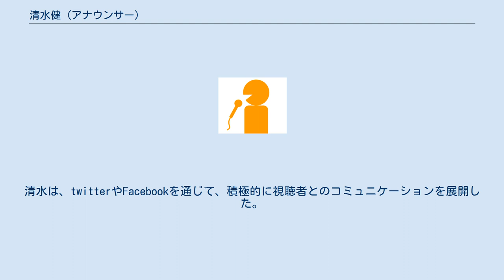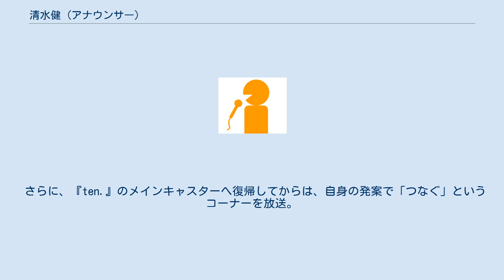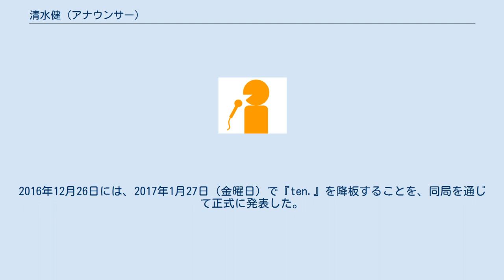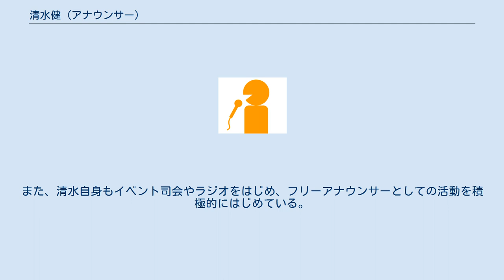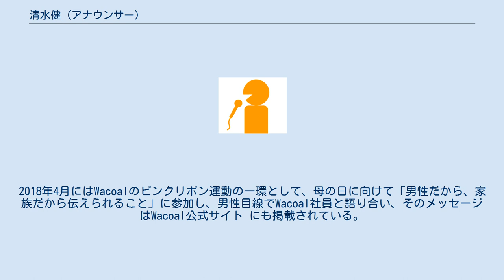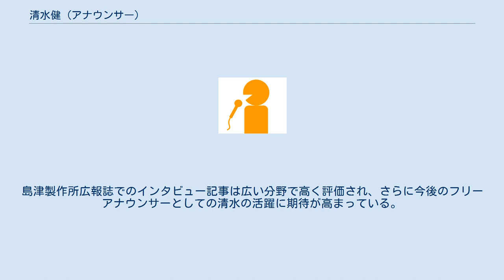清水健 (アナウンサー)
清水 健（しみず けん、1976年4月19日 - ）は、日本のフリーアナウンサー・団体役員・文筆家・演説家で、一般社団法人清水健基金の代表理事。
2001年4月1日から2017年1月31日までは、アナウンサーとして読売テレビに勤務していた。
 大阪府堺市南区の出身で、血液型はA型。
堺市立槇塚台小学校・堺市立晴美台中学校・大阪府立泉陽高等学校・中央大学文学部社会学科を卒業。
コブクロの黒田俊介とは小・中学校時代の同級生である。
 高校時代には、陸上部に所属。
100m走で10秒9という公式タイムをもつ。
大学時代には、体育会アメリカンフットボール部に所属。
身長が161cmと小柄ながら、持ち前の俊足を生かした突破力を武器に、ワイドレシーバー（WR）としてプレーオフで活躍した。
 アナウンサーになるために大学を1年留年したが、卒業後の2001年に、アナウンサーとして読売テレビへ入社。
入社当初から全国ネット番組『どっちの料理ショー』などに起用され、主にバラエティ番組へ出演。
シミケンの愛称で広く親しまれる。
関西学生アメリカンフットボールなどのスポーツ中継で、実況やリポーターを担当したこともある。
 2009年3月30日からは、平日夕方の報道番組『かんさい情報ネットten!』（『ten.』）を担当。
開始当初は情報担当キャスターを担当していたが、2011年9月19日からはメインキャスターに抜擢された。
清水がメインキャスターを務めると、苦戦していた視聴率も在阪局の夕方帯のニュース番組で一位を獲得するようになり、清水は関西の夕方の顔となる。
 『ten.』キャスターとしての取材を通じて日本維新の会の関係者と接触していたことから、地元の堺市で2013年9月29日に実施された市長選挙では、同会から出馬要請を受けた。
しかし、いずれの要請も固辞している。
 2013年10月27日には、読売テレビの代表として第3回大阪マラソンに出場。
5時間46分08秒で初めてのフルマラソンを完走した。
出場に際して、特に親交が深い円広志が清水への応援ソング『走れシミケン』を作詞・作曲・歌唱。
同年12月18日にCDとして発売されたほか、清水が『ten.』を降板するまでエンディングテーマに使われた。
なお、大阪マラソンは、第4回、第5回大会にも出場。
清水と同級生で現在も親交がある黒田と共にコブクロで活動する小渕健太郎との合同練習で注目され、第4回大会では前回大会のタイムを1時間以上縮める4時間44分26秒で2大会連続の完走を果たした。
 以前はコンタクトレンズや眼鏡を着用していた。
2010年11月にレーシック手術を受けたことによって、左右とも0.1だった視力は1.5にまで回復している。
 スタイリストとして『ten.』に携わっていた女性と、2013年5月19日に結婚。
親族だけが列席した住吉大社での挙式を挙げ、堺市役所への婚姻届提出を経て、同年9月8日にビルボードライブ大阪で結婚披露パーティーを開いた。
このパーティーには、円広志、ハイヒール、赤星憲広、西田ひかる、奥野史子、アルケミストなど、清水と関係が深い著名人が多数出席。
円とアルケミストによるワンマンライブも催された。
 2014年10月に第一子（長男）が誕生したが、乳癌を患った妻の介護を理由に、2015年2月2日から同番組への出演を見合わせた。
当時は、読売テレビの上層部や親交があるタレントの一部にしか事情が伝わっていなかったこともあって、表向きには休演の理由を「家族の介護」と表現していた。
 妻は、結婚から約1年9ヶ月後の2015年2月11日に29歳で永眠。
死の直前まで妻を献身的に看護してきた清水は、通夜や告別式で生後三ヶ月（当時）の長男を抱きながら喪主を務め上げた。
 清水は、妻の死から8日後（2015年2月19日）に『ten.』のメインキャスターへ復帰。
復帰初日のオープニングでは、視聴者に向けて「今日から復帰します。皆様の温かいご理解のもと、妻を見送ることが出来ました。今日からまたニュースと向き合い、しっかりとお伝えします」と挨拶した。
翌20日には、自身のtwitter公式アカウントから「皆様のお気持ち、お言葉に、どれほど励まされ、お力をもらったか…心から感謝申し上げます」というツイ...